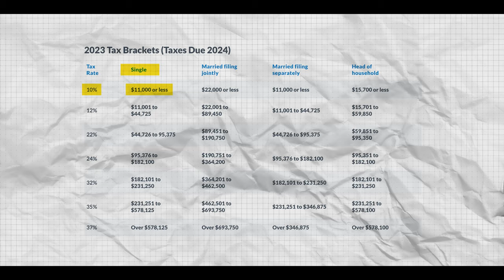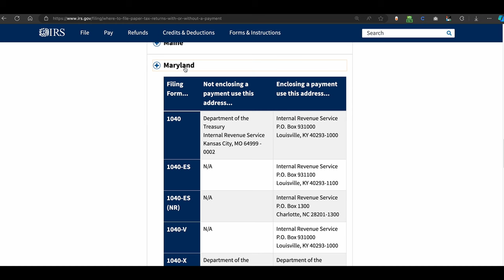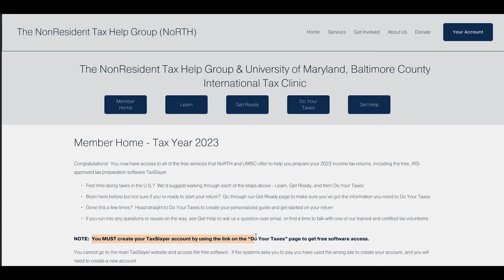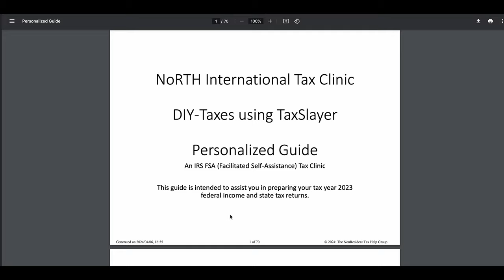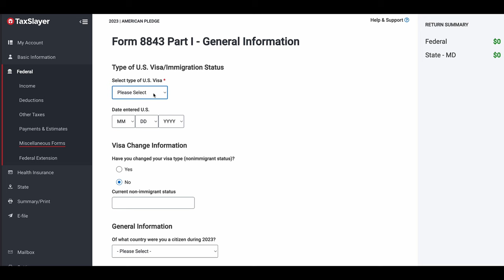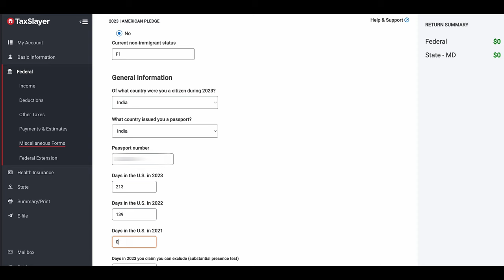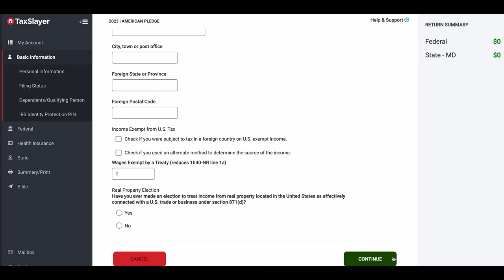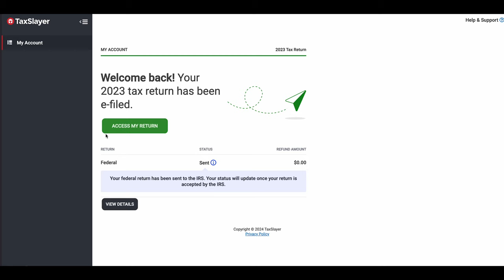How to File Tax Returns for FREE! ✅ | The ULTIMATE GUIDE! 💥 | F1 Visa | EP04 | తెలుగు | MS in USA 🇺🇸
Hi Mowa 👋, Ee video la US la F1 students Taxes etla file cheyalo choodham.

✅ In this video, we'll cover topics like:

Tips for Applying to U.S. Universities,

🚀 Your feedback keeps me motivated! – it means a lot to me.

Leave a Comment to share your thoughts or ask questions.